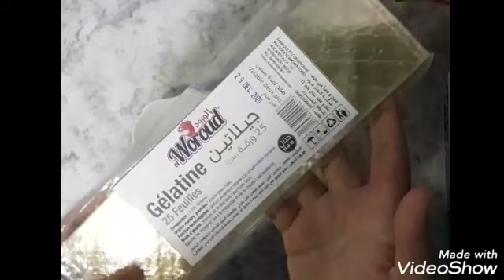Entremet coeur اونترومي على شكل قلب داكواز موس شوكولاطة و حشو فرولة طبقة مقرمشة وقلاصاج ميروار